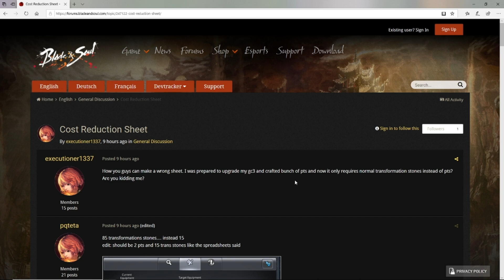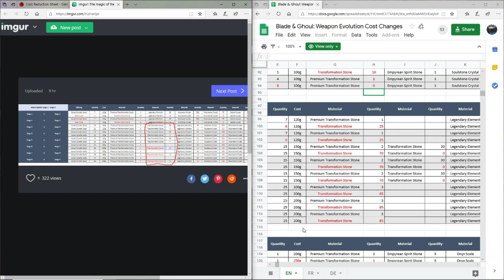Blade and Soul - NCWest Screwed Over Players AGAIN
2 major screw ups in 1 month = world record